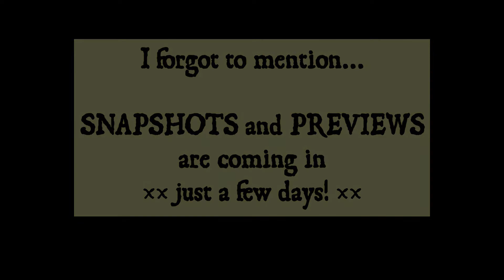Thoughts on the Minecraft 1.20 New Features announced at Minecraft Live 2022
My thoughts and opinions on the various new features announced during Minecraft Live 2022 for Minecraft 1.20.

Camels, Bamboo wood blocks, Bamboo Raft, Carved bookshelf (potential controversy here?), Hanging Sign, the Sniffer, and new default skins.

 (Excerpts from HardCorn!: Caves & Cliffs Terralith Episode 45.)